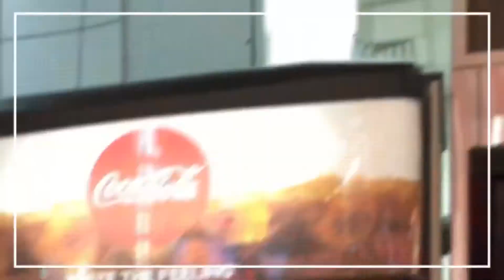Dubai: New Normal Life After Covid 19